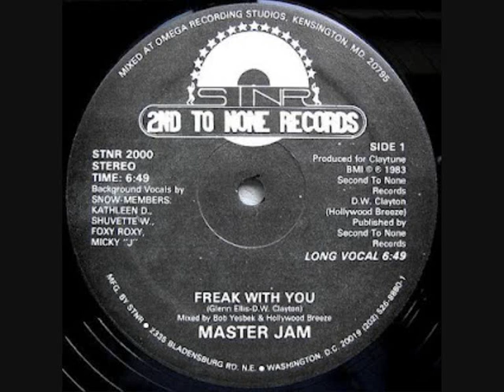Master Jam - Freak With You (1983)